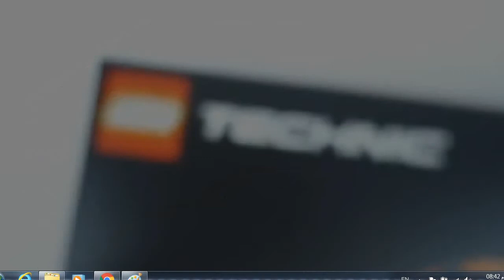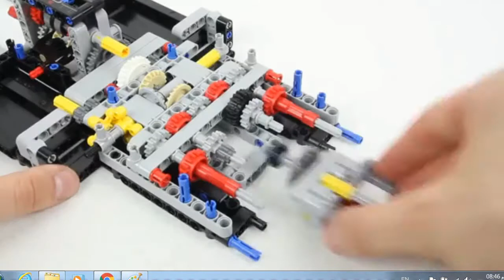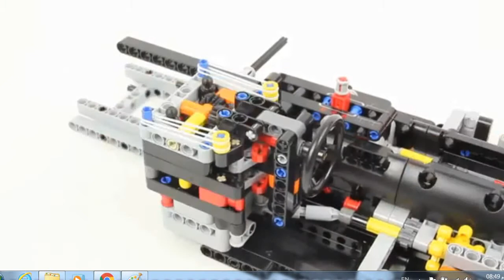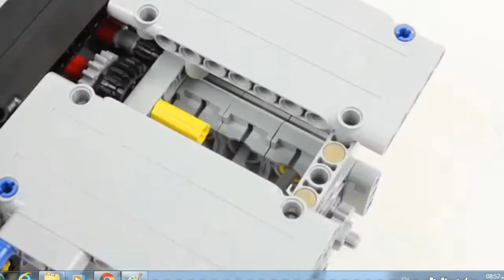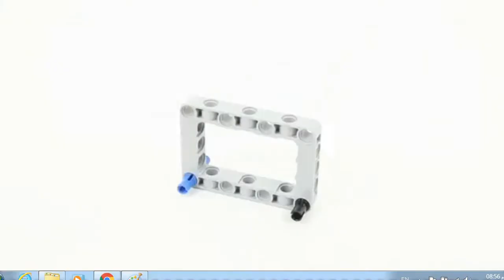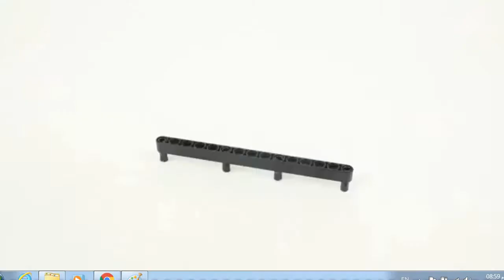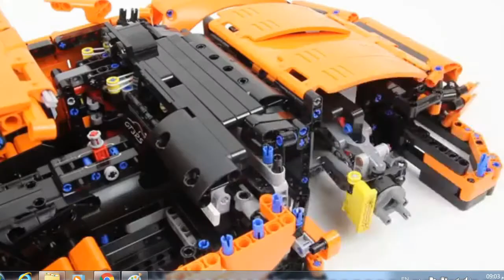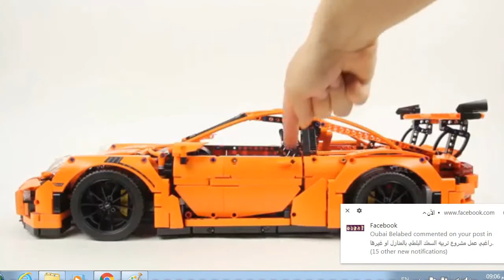LEGO Technic Porsche 911 GT3 RS 2,704 Pieces ASSEMBLY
Build a recreation of the ultimate Porsche, featuring true-to-life orange body work, red suspension springs, headlights and taillights and low-profile tires Check it out
Includes a special collector’s book chronicling the history of LEGO Technic and Porsche GT cars
LEGO Technic building toys are compatible with all LEGO construction sets for creative building
Measures over 6-inch high, 22-inch long and 9-inch wide
2,704 pieces – For boys and girls ages 16 and up